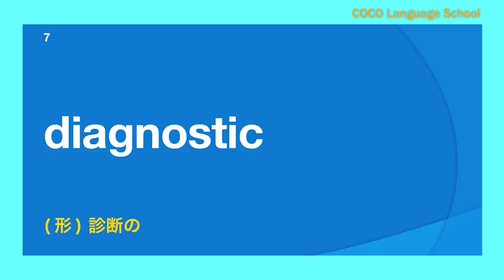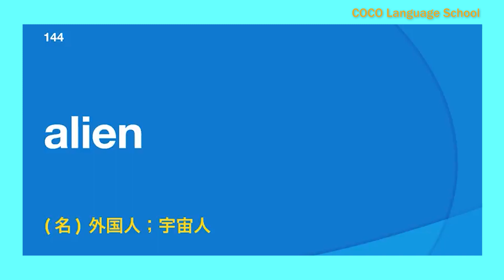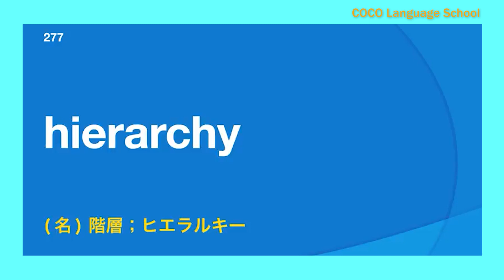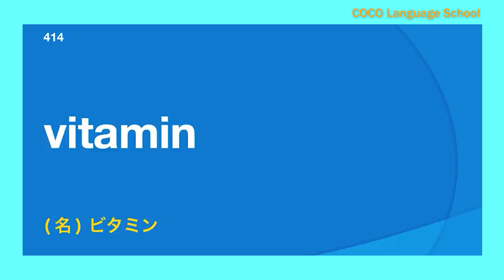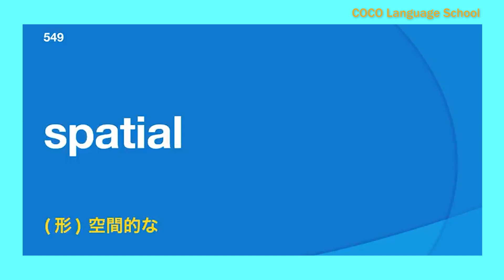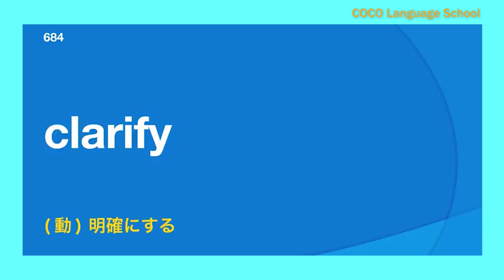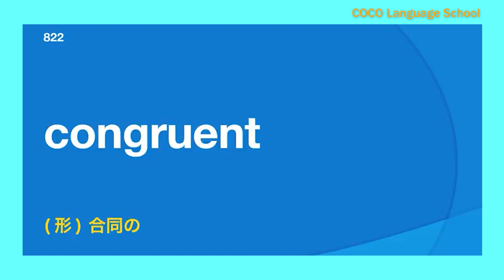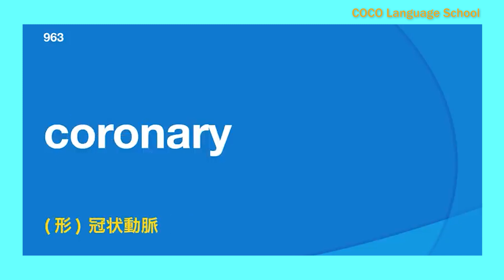新・アカデミック英単語リスト963 / English words 963 for Japanese /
あなたは英語を学びたいですか？ あなたは英語を流暢に話せるようになりたいですか？ 😊
もしそうなら、オーディオの横で声を出して読んでみてください！ 繰り返し練習すると，覚えているフレーズや単語が自然に出てきます。
このチャンネルがあなたの英語力にもっと自信を持てるようになればと思います。 このビデオでは、さまざまな状況で日常の英会話を練習できます。 音声を繰り返し聞いてから自分で話そうとすることで，リスニングとスピーキングのスキルが向上します。
諦めないでください！ 続けてください！ 間に合いますよ👍
あなたはこれらのビデオを楽しみながら英語の勉強を続けてください。
☞動画のLIKE,SHARE,COMMENTをお願いします!
本当に感謝しています。 ありがとうございます! 💖

初級英会話、繰り返し英語を聞く、英会話力を向上させます
英語、英語学習、英語聞き取り、英会話、英会話、会話、英語、有益な英語、英語フレーズ、英語学習、英語スピーキング、英語練習、英語表現、日常英語、BGM英会話、英語リスニングリピート、英語リスニングリピート、英語リスニングリピート、英語リスニングリピート、英語リスニングリピート、英語リスニングリピート、英語リスニングリピート、英語リスニングリピート、英語リスニングリピート、英語リスニングリピート、英語リスニングリピート、英語学習英語学習、英語学習を繰り返し学習します。